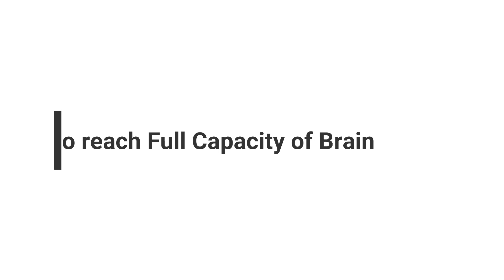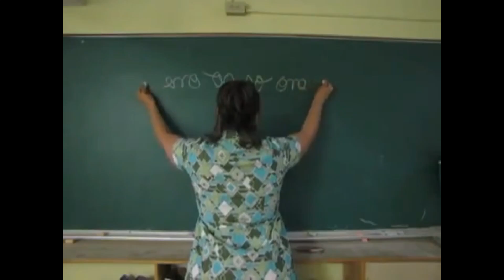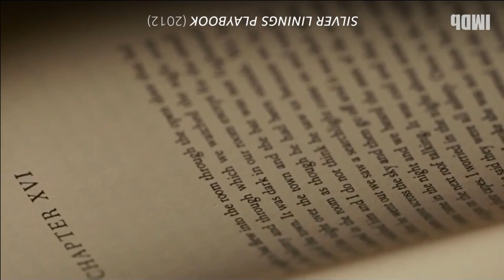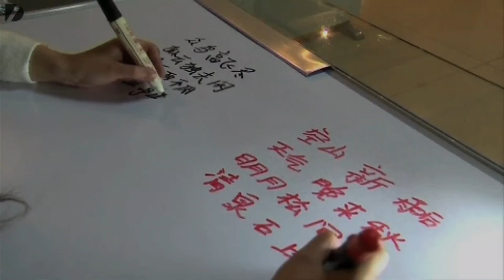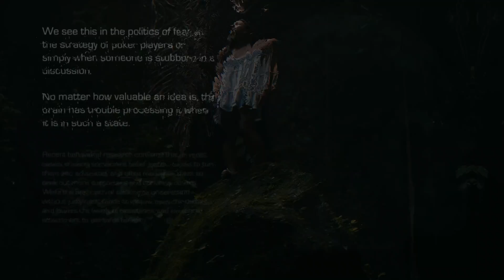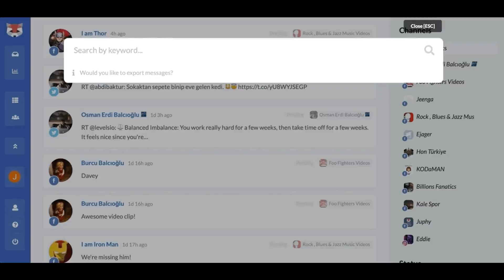बिजली से भी तेज हो जाएगा दिमाग | How To Increase Brain Power 100% | Power Of subconscious mind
power of subconscious mind or brain power pr kafi video maine bnai hai to aj apko pta chlega How To increase brain power 100% iss technique ise apki har ek psychic power jaise third eye telekinesis or sbhi cheze activate ho jayegi memory power bhut increase ho jayega isme mai bhit si chezo ka package btauga kuch tips kuch exercises kuch foods or bahut sare method jo ki apki mind power ko activate krege. bahut hi jaldi. abb bate chahe conscious mind ki ho ya subconscious mind ki yeh cheeze hr jgah work kregi hi kregi .yeh best ways hai apka focus bdhane ke liye apke brain mai neurons bhut bdh jayege.  dimag tez krne ke treeke aise aise mai apko btaunga k koi or video apko yeh nahi bta skti kyuki yeh psychology tricks hai .to yeh brain exercises or kafi amazing techniques apko bhut help kregi apki is spiritual journey mai app bilkul super intelligent or sharp memory wale ban jaoge .
so be ready .